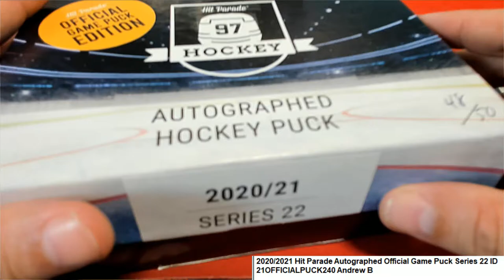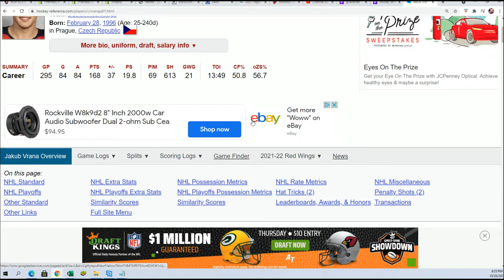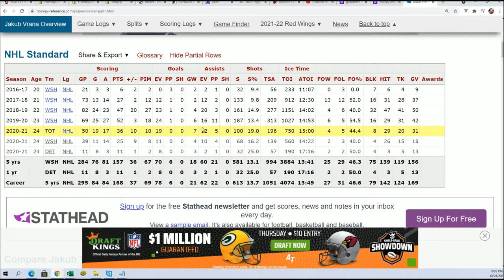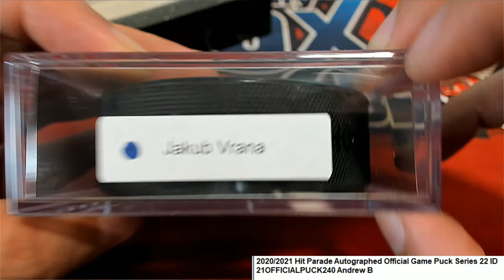20202021 Hit Parade Autographed Official Game Puck Series 22 ID 21OFFICIALPUCK240